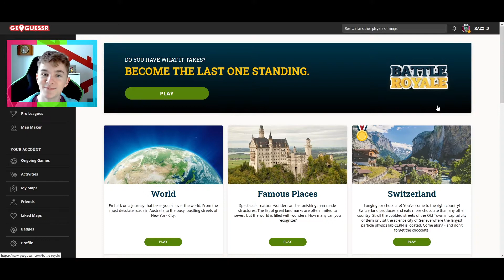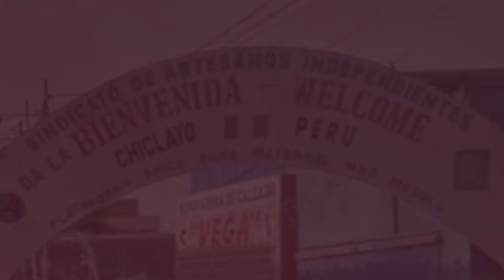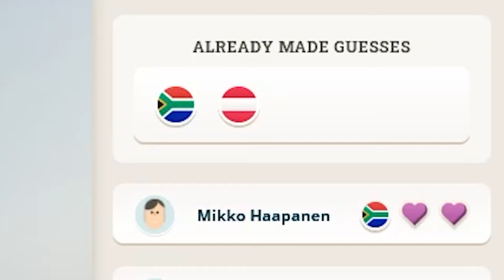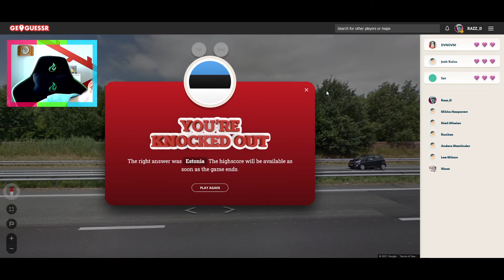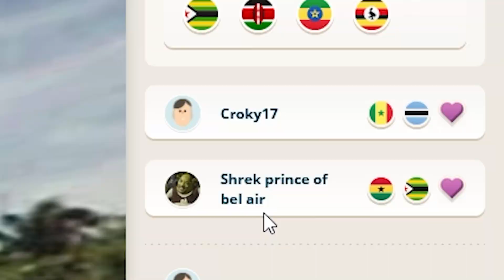Winning every Battle Royale in GeoGuessr